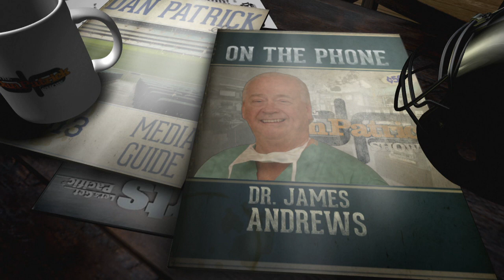Dr. James Andrews on The Dan Patrick Show (Full Interview) 06/14/2017